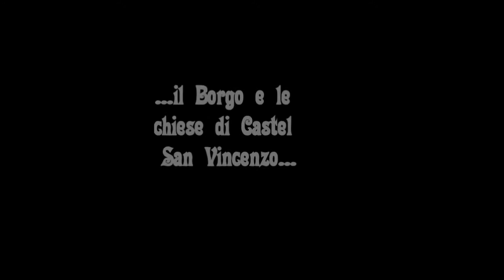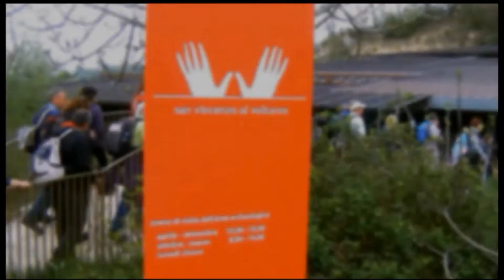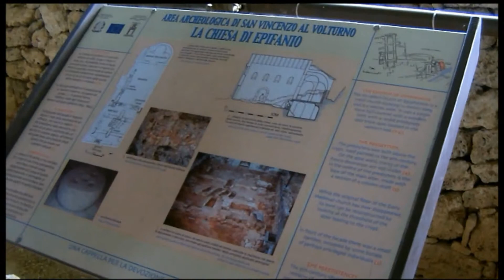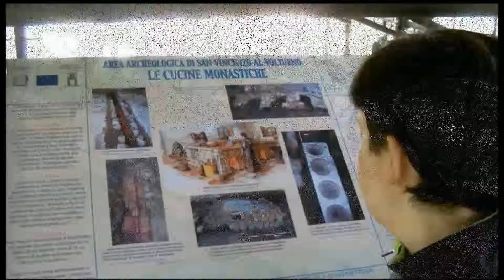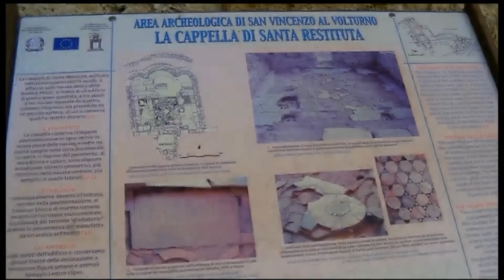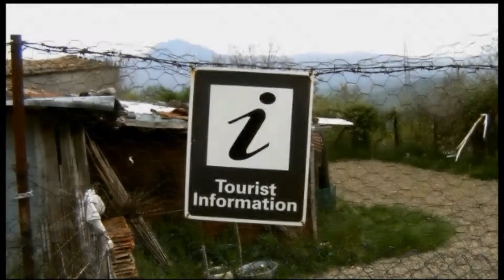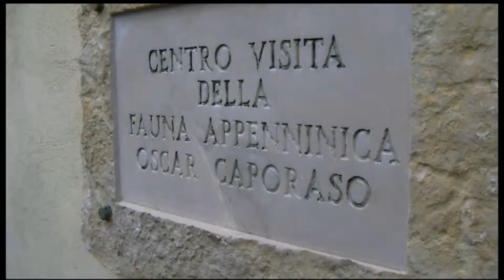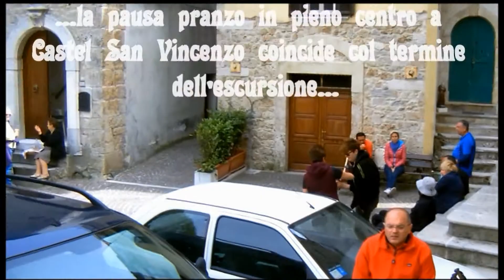Castel San Vincenzo,tra Storia e Natura,Esc.C.a.i. (T) Sottosez. Montaquila, Domenica 26-04-2015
L’escursione si svolge in un angolo molto interessante del Molise, sia per gli aspetti storici e architettonici che naturalistici, situato nell’alta valle del Volturno, tra i Comuni di Castel San Vincenzo e Rocchetta.
Il luogo comprende il famoso complesso monumentale di San Vincenzo a Volturno, fondato nel 703 da 3 giovani beneventani longobardi (Paldo, Tato e Taso), nei pressi del fiume Volturno, uno dei più grandi monasteri Benedettini d’Europa.
La passeggiata continua lungo il sentiero che porta
all’interno di Castel San Vincenzo: nato dalla fusione, nel 1928, tra i paesi di Castellone e San Vincenzo a Volturno; ancora oggi mostra nel suo aspetto urbanistico la divisione tra i due paesi.